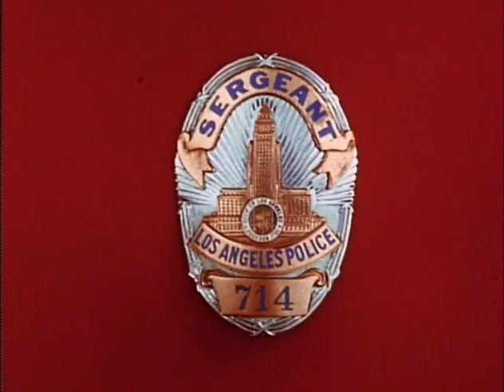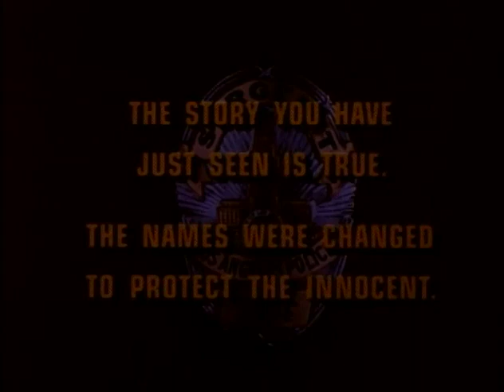Dragnet S03E06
Friday hosts a dinner party at his apartment, providing insight into the nature of a bachelor officer's private life.